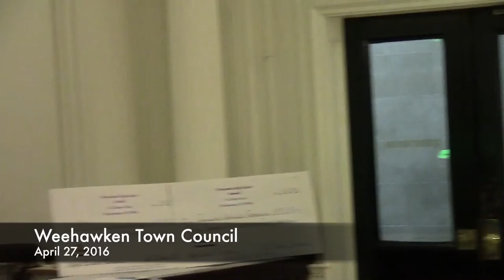Weehawken Town Council, April 27, 2016